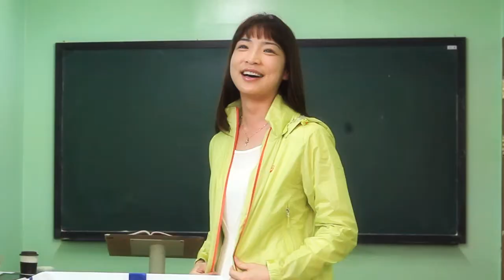[ASICS Facebook promotion] THANK YOU Box_no.06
아식스 페이스북 프로모션
THANK YOU Box 2차 당첨자